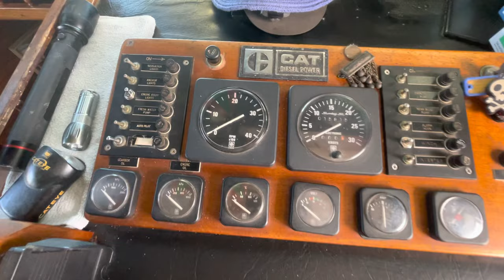Leisure Lee Clipper Style Boat For Sale 0413892531 yachtsailing.com.au